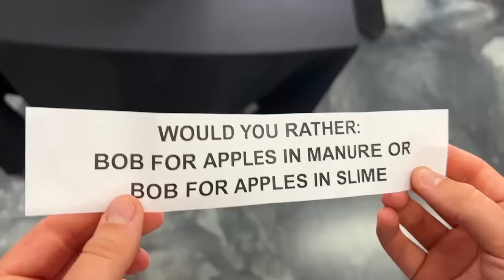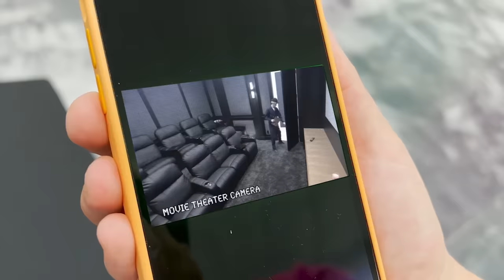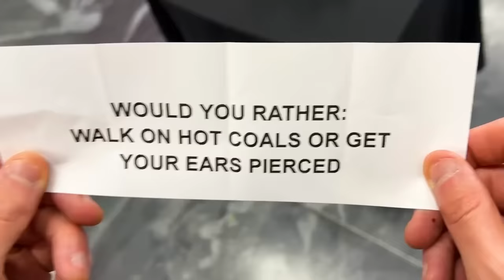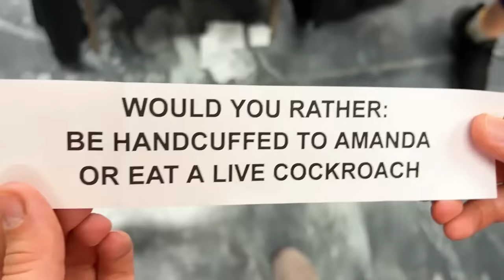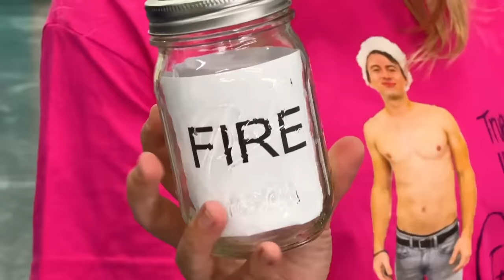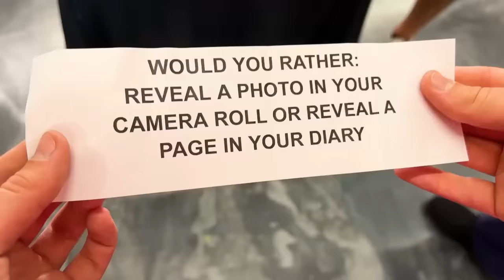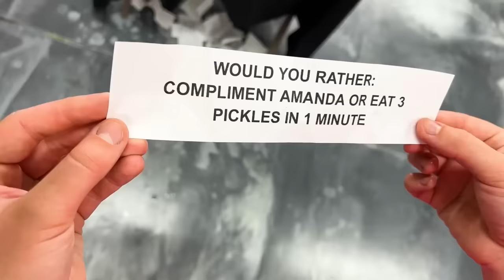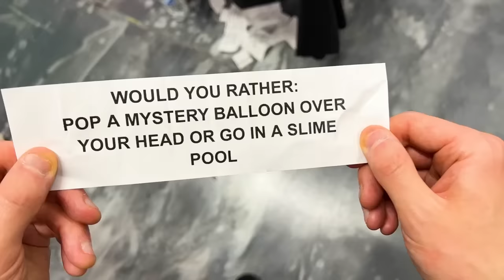Who's Most Likely To IRL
Maddie has to decide to reveal her big secret or leave the game master network. It all started when Rebecca Zamolo created "My Triplets Were Separated At Birth *emotional*." Next Matt Slays posted "Doing the Opposite of what my WIFE Says for 24 Hours!" The Game Master Network made "Eating the World's Spiciest vs Sourest Foods."  Are we even safe?